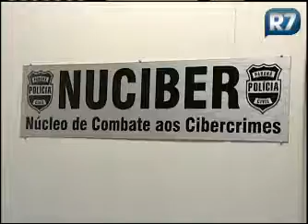Golpes pela internet são cada vez mais comuns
É preciso ficar atento na hora de comprar produtos pela internet. O delegado dá algumas dicas para você se prevenir contra golpes aplicados via internet.